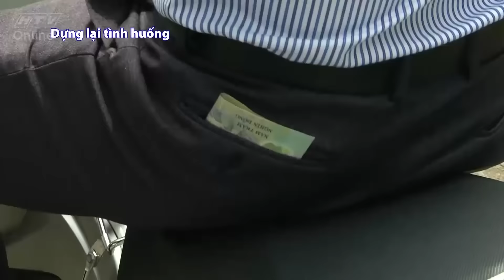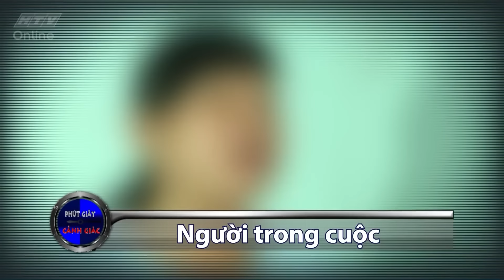ĐỨA TRẺ NGÂY THƠ | PHÚT GIÂY CẢNH GIÁC | VIVU TV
"Phút giây cảnh giác" xây dựng lại những tình huống lừa đảo, tai nạn, những tình huống bất ngờ mà con người đối diện với nguy hiểm và họ sẽ làm như thế nào để vượt qua giây phút nguy hiểm đó.